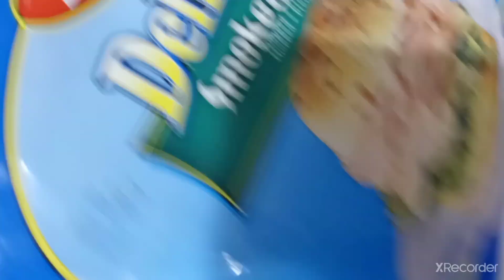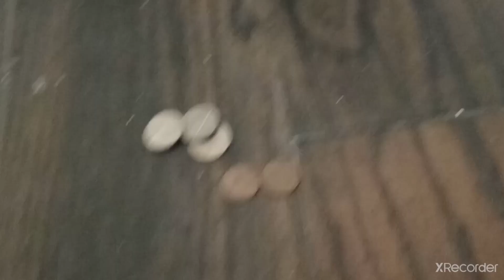The New House! | A Wow Wow Zarate Movie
Chichihuahui sleps in and wakes up in a new House!

Edited with xRecorder